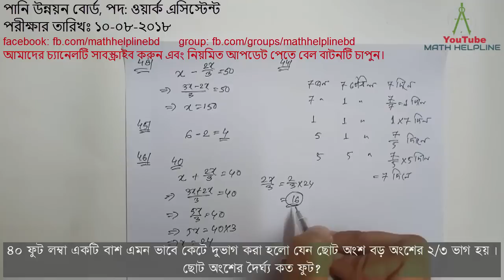পানি উন্নয়ন বোর্ড (Water Development Board) পদঃ ওয়ার্ক এসিস্টেন্ট পরীক্ষার তারিখঃ ১০-০৮-২০১৮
mathhelpline mathhelpline পানি উন্নয়ন বোর্ড (Water Development Board)
পদঃ ওয়ার্ক এসিস্টেন্ট
পরীক্ষার তারিখঃ ১০-০৮-২০১৮
আপনাদের যে কোন সমস্যা বা পরামর্শ কমেন্ট বক্সে লিখে জানাতে পারেন